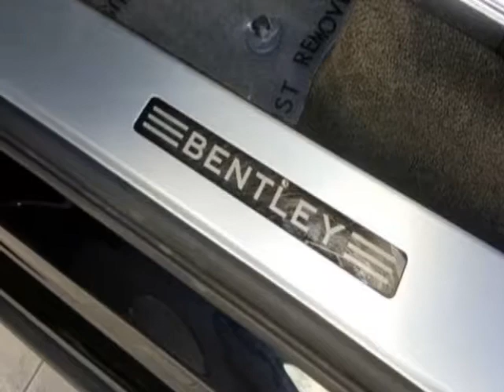2017 Bentley Bentayga SUV - MIami, FL